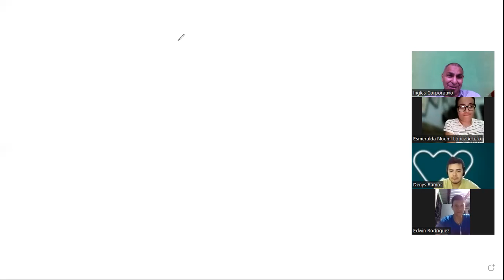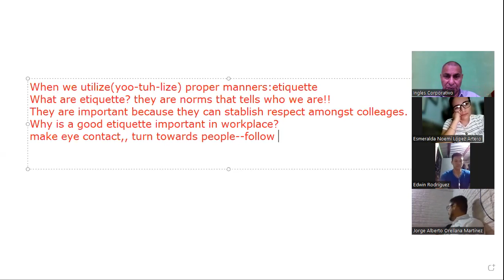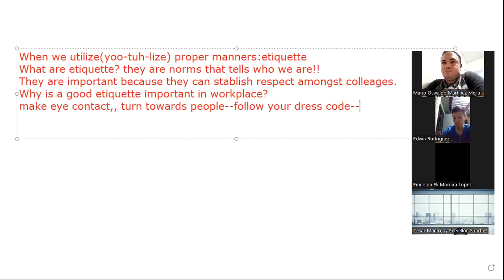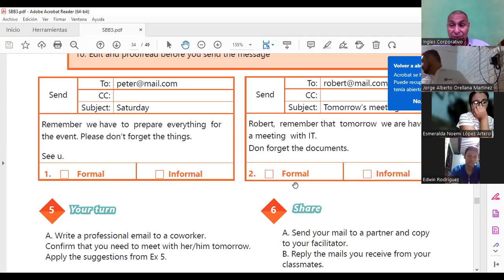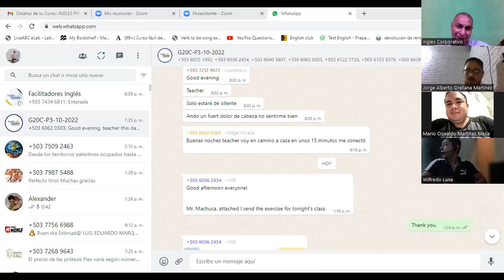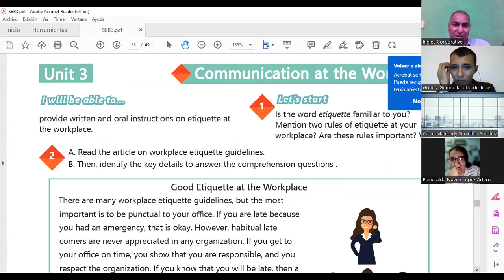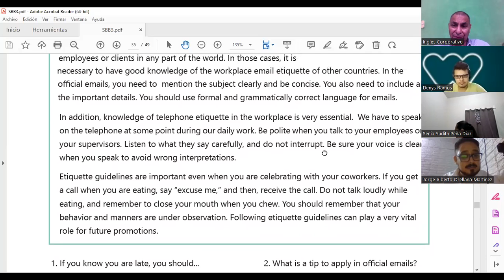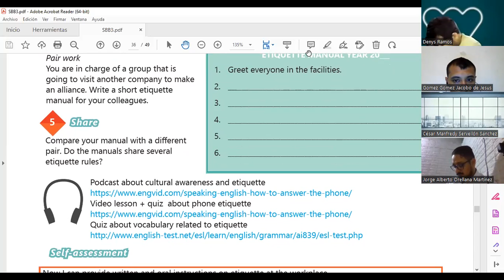Inglés Corporativo-4-11-2022 etiquette